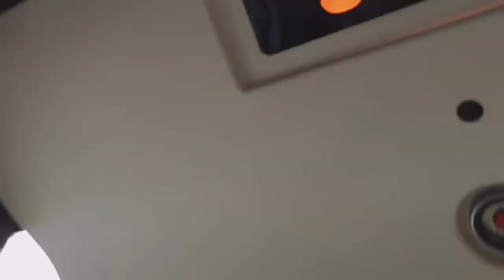POV: Očima řidiče autobusu • Linka 119 | Nádraží Veleslavín → Letiště a zpět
Linka DPP 119 | Nádraží Veleslavín → Letiště a zpět